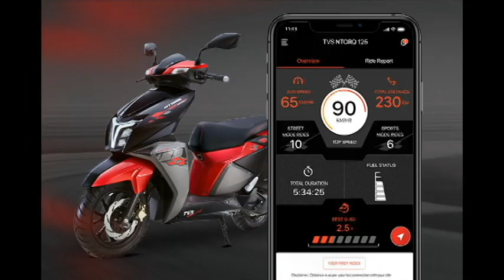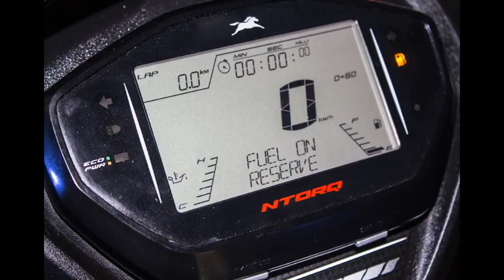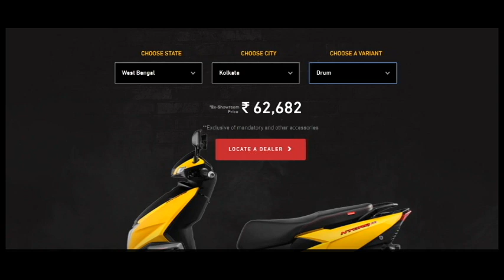TVS Ntorq Race Edition 2019 | Know Your Wheels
TVS has launched the Ntorq 125 Race Edition at Rs 62,995 (ex-showroom, Delhi). The new model features a new LED headlight with a T-shaped diffused LED DRL, as well as a few other changes. This version of the Ntorq costs Rs 3,000 more than the standard model.

Aside from the new LED headlight, the Race Edition of the 125cc scooter features a unique colour scheme. The body panels are red-, black- and silver-coloured and the scooter also gets chequered-style decals on the front apron and side panels. Interestingly, what would be regular black plastic on the standard scooter is painted in red near the footboard of the Race Edition. It also features a hazard light, this time around.

Hello Everyone,
This is Dibyendu.
I will bring you various Bike & Car related videos. As well as entertainment & review videos. Hope you guys will like it. Looking for your support.
Really Need your support guys. I am here for you all. Support us.
Watch all the videos fully. I am sure you will definitely gonna love this.

Video Courtesy: TVS NTORQ official website.
Informations all are taken from TVS official pages and screenshots also.

I am not owner of content which i used in my video like the picture or the video these are taken from google or any other helpful site which help us to explain our video nicely or deeply . if i used any other's content then i will definitely credit to him thanks i hope all owner understand to me if i used some content in my videos thanks again to all owners

Regards,
Dibyendu Ghoshal.